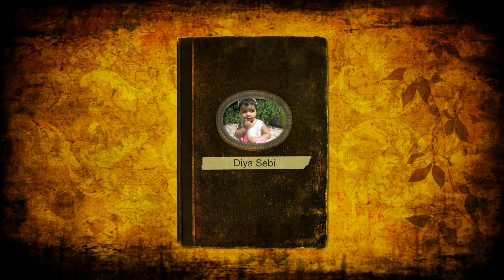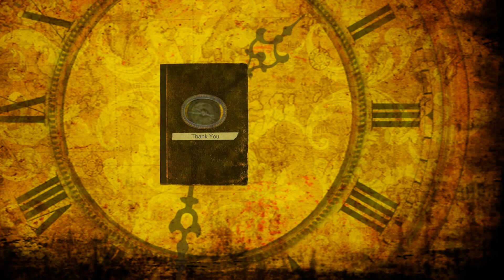Diya's 1st Birthday date : 13/05/2012